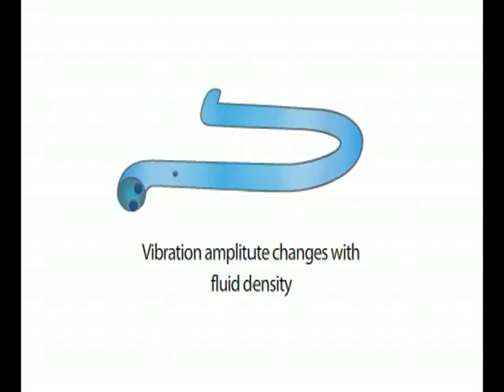Omkar Walambe Measurement-Systems-Of-Liquids-and-Gases